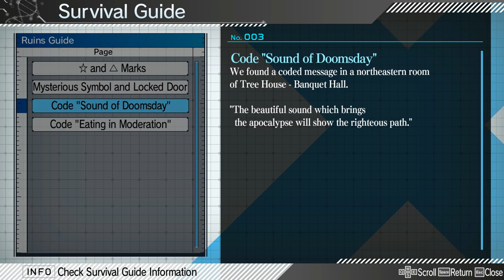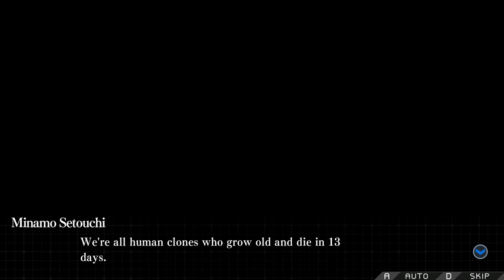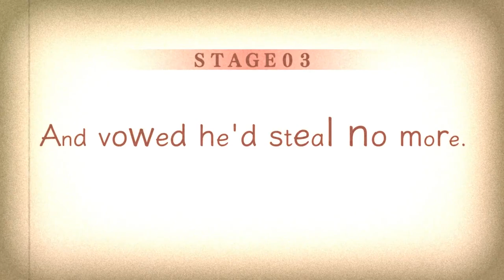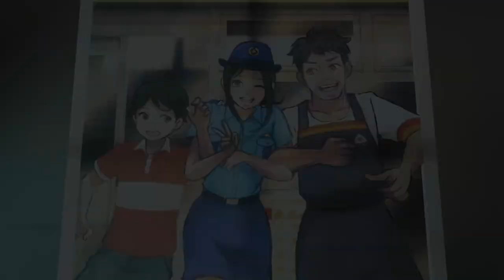Zanki Zero Last Beginning - Gameplay Walkthrough part 4 - The Sea Angel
Zanki Zero Last Beginning Walkthrough Full Game Gameplay PS4 Pro PS Vita PC No Commentary 1080p 60fps HD, Featuring Haruto Higurashi, Minamo Setouchi, Yuma Mashiro, Mamoru Ichiyo, Rinko Susukino, Zen Kubota, Ryo Mikajime, Sachika Hirasaka and much more.
Showing all cutscenes, boss fights, upgrades, Outfits/Costumes, side missions, Final Boss and ending.

Zanki Zero: Last Beginning, stylized as ZANKI∞ZERO, is a survival-themed role-playing video game developed by Lancarse and published by Spike Chunsoft for PlayStation 4 and PlayStation Vita in Japan, and PlayStation 4 and Microsoft Windows internationally.

The story is set in a bright ruins after the destruction of the Earth, leaving behind eight people, who the player takes control of throughout the course of the game. Each chapter of the game focuses on a different character, which the player will be controlling. The player can fight enemies throughout the game, most of which being animals, which will reward the player with materials and ingredients upon defeat. The game also features a sheep, who is the mascot of the game.